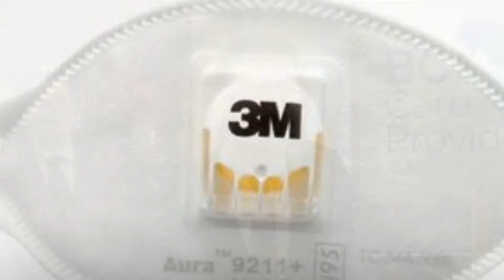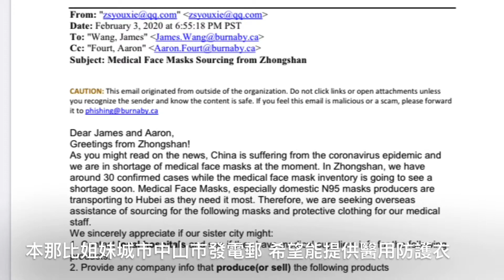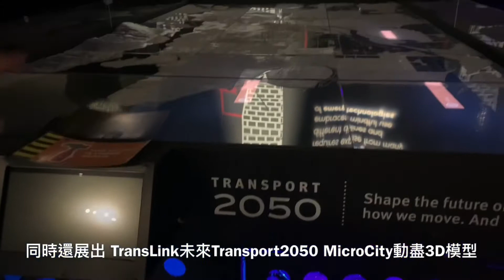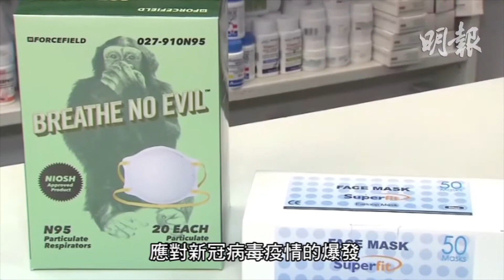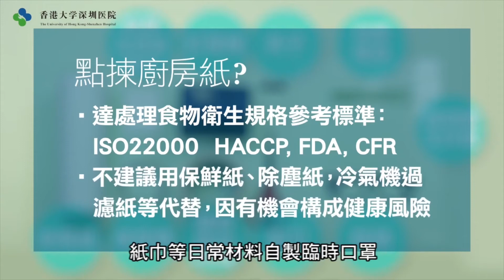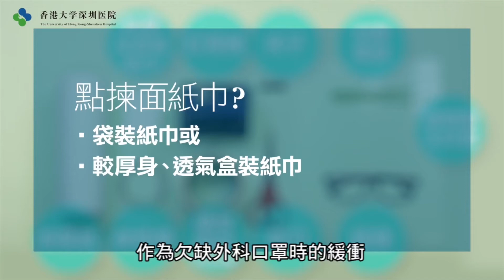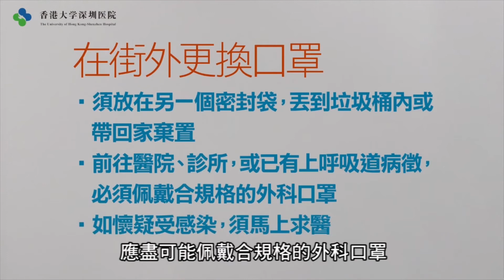明報溫哥華530新聞